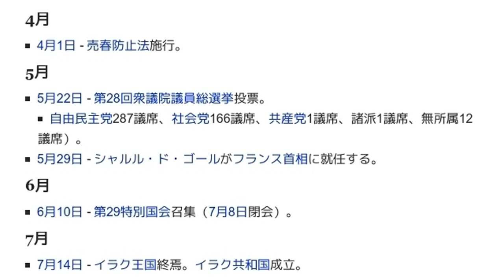「1958年の政治」とは ウィキ動画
ウィキを動画で読む「1958年の政治」のウィキ動画です。